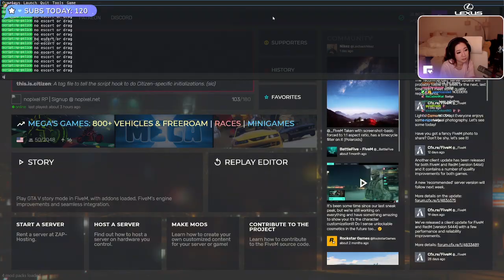MiKiKeiVod "Fuslie" (Part.2) APRIL FOOZE! NEW GTA UPDATE ^_^ 04|19|22